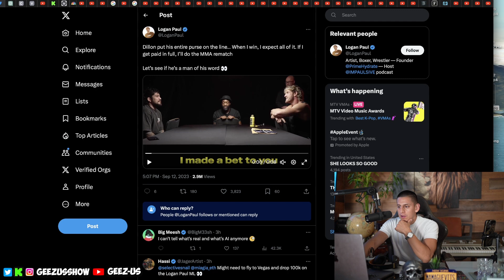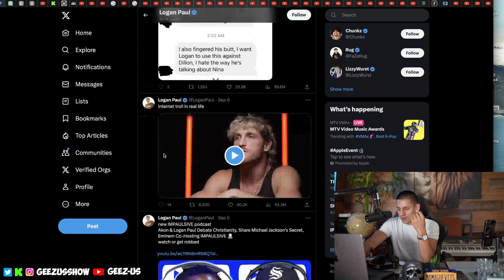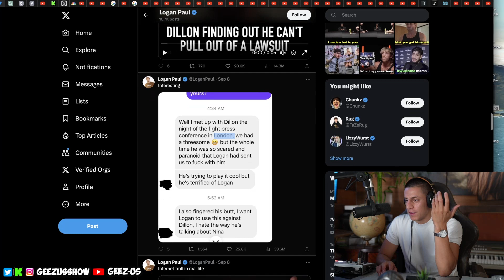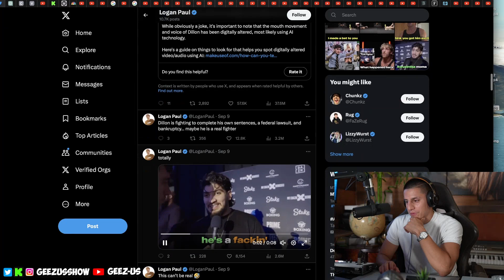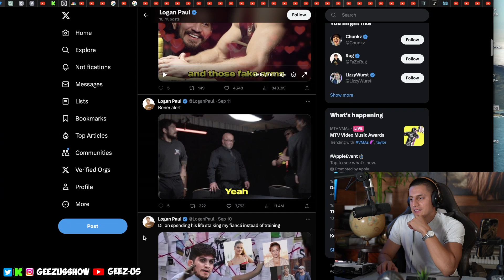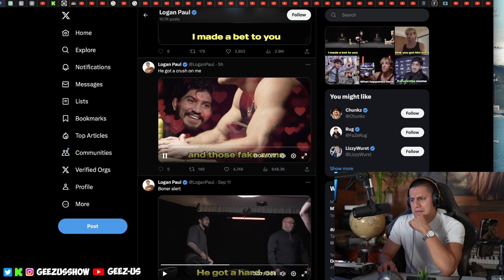Logan Paul vs Dillon Dannis FACE OFF : No Honor amongst Men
BLESS THE DISCORD!